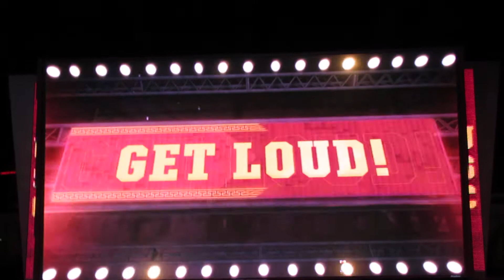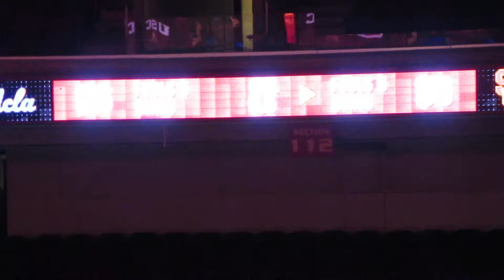trojancandy.com: Desiree Caldwell Made 2 Free Throws to Put USC ahead 59-56 in the 1st OT vs UCLA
At trojancandy.com: USC's Deiree Caldwell made two clutch free throws to put the Women of Troy ahead 59-56 in the first overtime vs. the Lady Bruins.  Read the entire story and see more pictures and videos